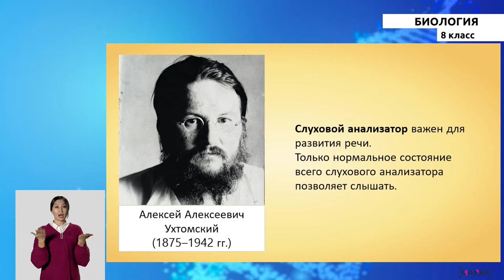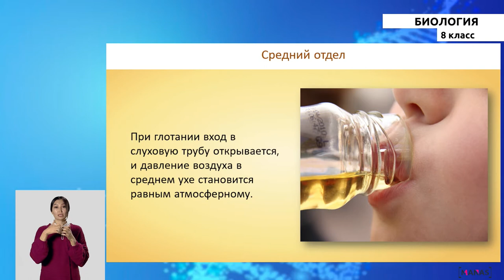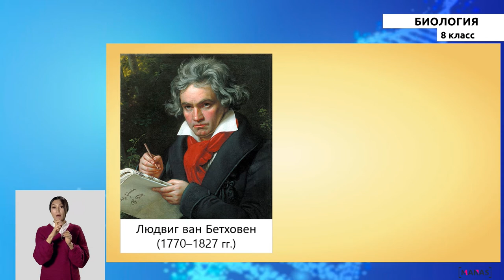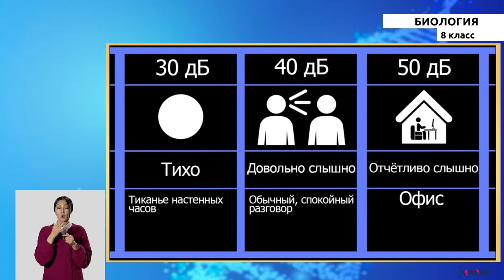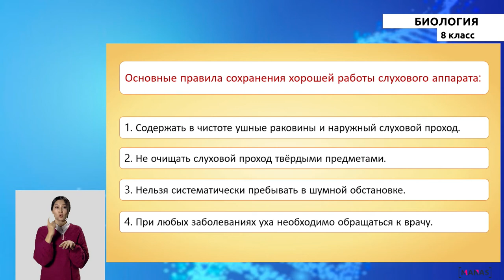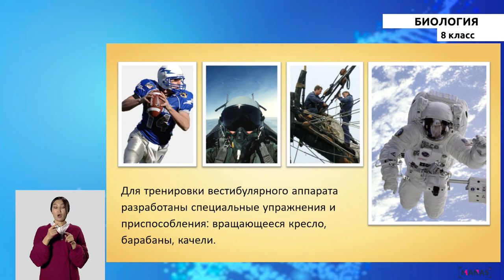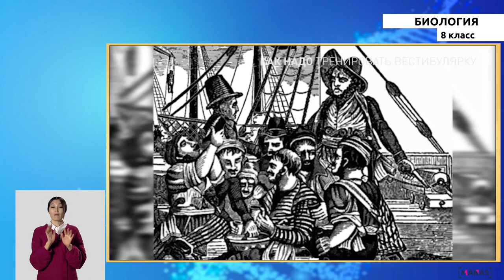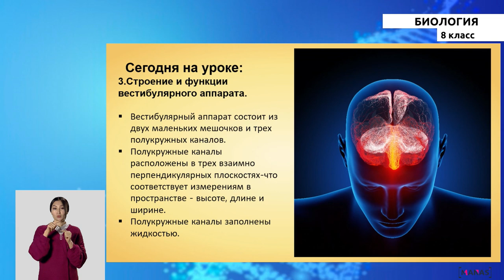8 класс - РУ - Биология - №8 - Строение и функции органов слуха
8 класс - РУ - Биология - №8 - Строение и функции органов слуха